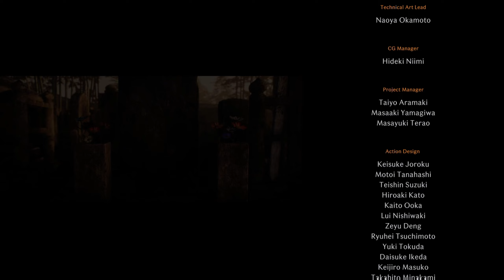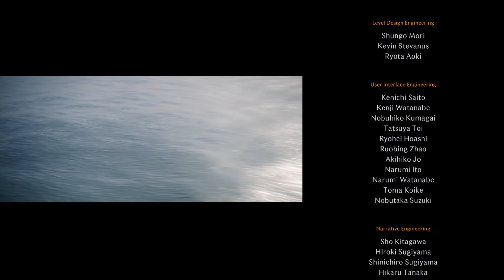Титры ► Rise of the Ronin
Rise of the Ronin — это action RPG с большой свободой перемещения, сражениями с использованием катан и огнестрельного оружия, а также многослойным повествованием. Сюжет рассказывает о ронине, попавшем в жернова новой эры Японии. Речь идёт о конце трёхсотлетнего периода Эдо известного как «Бакумацу» (конец сёгуната). Возможно, это самое мрачное время в истории страны (японский аналог смутного времени). Тогда в конце XIX века население боролось с деспотичными правителями и смертельными болезнями. В то время как Запад подливал масла в огонь гражданской войны между сёгунатом Токугава и их оппонентами.

В этом хаосе игрок примерит на себя личину ронина. Воина, не скованного служением хозяину и свободного принимать собственные решения. Rise of the Ronin вдохновлён историческим событиями и покажет знаменитые сражения того уникального периода.

Действие игры происходит в конце XIX века во время Бакумацу, последних лет периода Эдо. События развиваются на фоне войны Босин между сёгунатом Токугава и противостоящими ему фракциями, недовольными возросшим западным влиянием начавшимся после после периода Сакоку
Rise of the Ronin // Полное подробное прохождение без комментариев на PlayStation 5 (PS5) с русскими субтитрами (английская озвучка) // Сюжет и допы (дополнительные задания) // Финал (Парный клинок жив)
    Мой ПК:
* Материнская плата MSI MPG B550 GAMING PLUS
* Процессор AMD Ryzen 7 3700X OEM
* Видеокарта KFA2 GeForce RTX 4060 X White
* Оперативная память ADATA XPG SPECTRIX D35G RGB 16 ГБ
* SSD M.2 накопитель MSI SPATIUM M450
* Блок питания ZALMAN MegaMax (600 W)
* Кулер для процессора DEEPCOOL GAMMAXX 400K
* Корпус MONTECH X3 GLASS белый
* Монитор MSI G244F